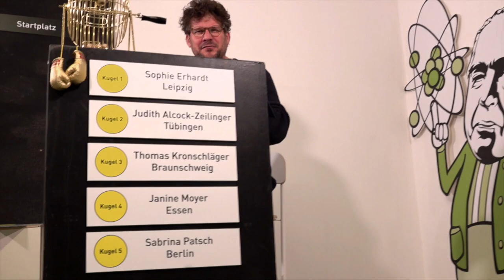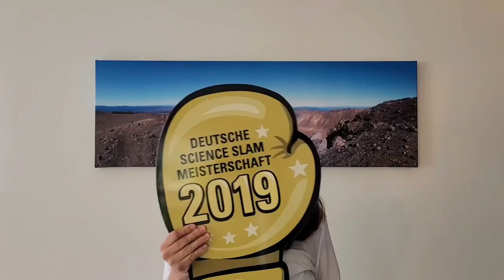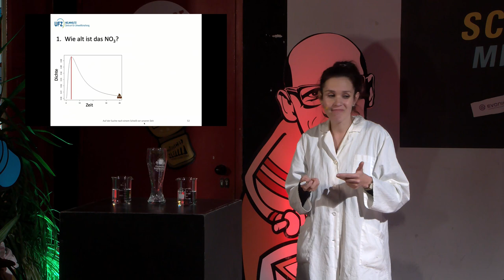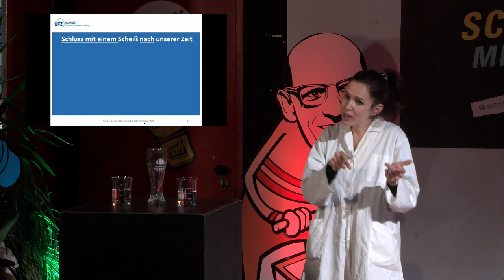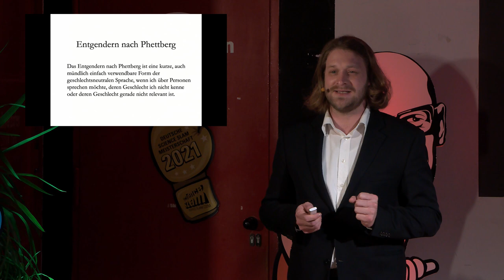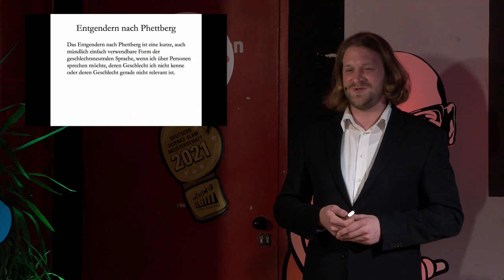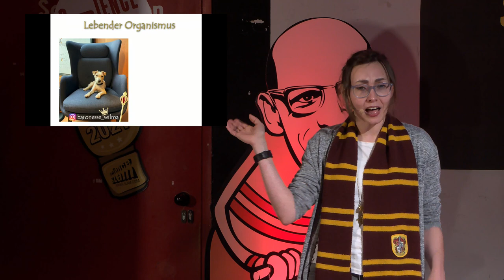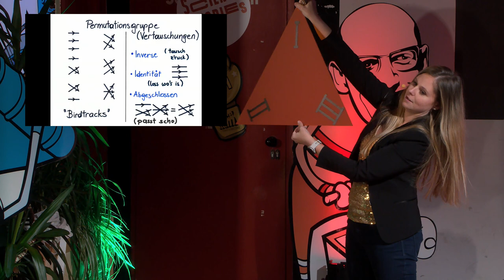Das Finale - Deutsche Science Slam Meisterschaft 2021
Am 27. November wurde die Deutsche Science Slam Meisterschaft 2021 in Dortmund ausgetragen und aufgezeichnet. Die Abstimmung fand am 28. November im Rahmen der Premiere der Meisterschaft auf youtube/scienceslamcom via Zentimeter statt.

Jedes Abo und jede gedrückte Glocke kostet dich nichts und ermöglicht uns, regelmäßig frische Science-Slam-Videos für die Science Slam Community zu produzieren.

Deutsche Science Slam Meisterschaft 2021
Ende November ist es endlich so weit: Die Crème de la Crème der deutschen Science-Slam-Szene reist zum Jahreshighlight an, um bei der Deutschen Science Slam Meisterschaft den Meistertitel in Dortmund für sich zu gewinnen.

Fünf Nachwuchswissenschaftlerinnen und Nachwuchswissenschaftler präsentieren ihre Forschung jeweils innerhalb von 8 Minuten unterhaltsam, anschaulich, kreativ und für alle verständlich auf der großen Bühne – mit einem klaren Ziel: die Gunst des Publikums für sich zu gewinnen! Sei es mit einem Experiment, mit einem Rap oder mit einem Laserschwert in der einen und einem Gedicht in der anderen Hand. An diesem Abend ist alles möglich. Am Ende des Abends entscheidet das Publikum digital, wer dieses Jahr den heißbegehrten Science-Slam-Meistertitel mit nach Hause nehmen wird.

LineUp

Moderation: Rainer Holl

Slammerinnen & Slammer:

Judith Alcock-Zeilinger (Mathe/Tübingen): „Iagendwos mid Gruppn“

Sophie Ehrhardt (Geowissenschaft/Leipzig): „Auf der Suche nach einem Scheiß vor unserer Zeit“

Thomas Kronschläger (Germanistik/Braunschweig): „Entgendern nach Phettberg“

Janine Moyer (Biologie/Essen): „Janine Moyer und der Kampf gegen die Endometriose“

Sabrina Patsch (Physik/Berlin): „Wie ich Atome nach meiner Pfeife tanzen lasse“

SCIENCE SLAM :: Was ist das eigentlich?
Lachen bis die Tränen kommen, Unverständliches endlich verstehen und verblüffendes Neuwissen mit nach Hause nehmen – all das erwartet dich bei einem Science Slam. In lockerer Umgebung überzeugen Nachwuchswissenschaftlerinnen und Nachwuchswissenschaftler dich auf der großen Bühne davon, wie spannend Wissenschaft sein kann. In wenigen Minuten präsentieren sie kreativ, verständlich und unterhaltsam das Neueste aus ihrer Forschung. Am Ende entscheidet das Publikum, wer den besten Vortrag geliefert hat. Also sei dabei, wenn es wieder heißt: Slam frei!

DIE PARTNER DER DEUTSCHEN SCIENCE SLAM MEISTERSCHAFT 2021 ::
Quarks (WDR) | Wissenschaftstadt Dortmund | Masterplan Wissenschaft | FH Dortmund | Evonik | Wirtschaftsförderung Dortmund

Die Meisterschaft wird vor Ort unter Einhaltung der 2G+ Vorgaben realisiert.